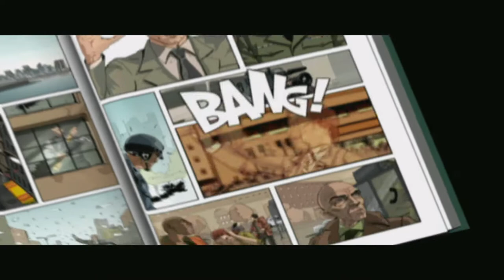XIII: Classic Walkthrough Part 1 "Brighton Beach"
XIII - Classic Gameplay Walkthrough Part 1 includes the mission “Brighton Beach”. This walkthrough for XIII - Classic available on the Microsoft Windows, PlayStation 2, Xbox, GameCube and OS X  will include the Main Campaign Story Missions, Cutscenes, Gameplay, Exploration and Ending.

XIII is a first-person shooter video game, loosely based on the first five volumes of the 1984 Belgian graphic novel series of the same name. Developed and published by Ubisoft, it was released in November 2003 for Microsoft Windows, PlayStation 2, and GameCube; an Xbox version of the game, released at the same time, was developed by Southend Interactive, while an OS X version was developed by Zonic, published by Feral Interactive, and released the following year in June 2004.

Designed with a comic book-style, cel-shaded presentation, the game incorporates single-player and multiplayer game modes. The game's main story focuses on a confused and amnesic man who searches for his identity after being found stranded on a beach. He slowly finds himself caught up in a conspiracy by a group who aims to overthrow the government. The protagonist being the one who had assassinated the President of the United States, and is wanted by the FBI.